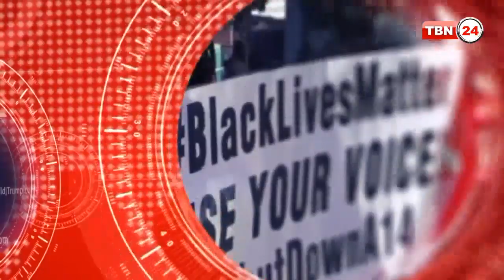TBN Analysis Episode 459